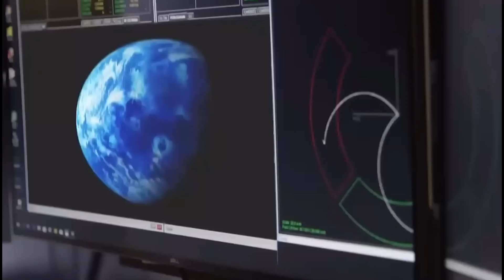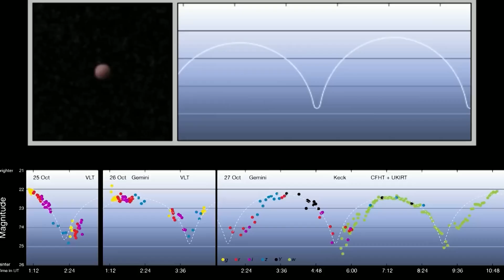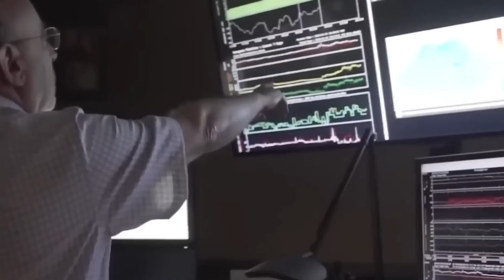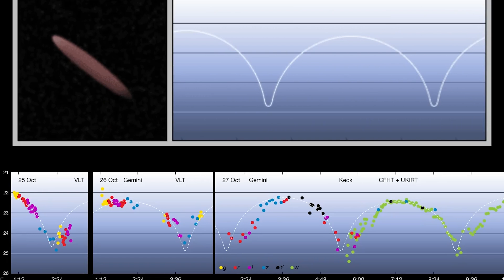Joe Rogan Reveals Declassified Images of Oumuamua